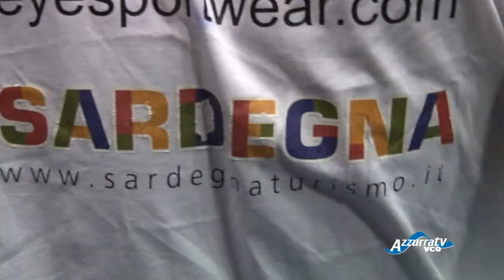Basket: Intervista Meo Sacchetti e Paolo Citrini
1 giugno 2014 - Questa sera al Forum gara 2 di semifinale play-off tra Armani Jeans e Dinamo Sassari. Questa mattina abbiamo incontrato nella rifinitura pre partita il "nostro"Paolo Citrini. " Per me è un sogno essere qui: ricordo che c'ero alla partita di inaugurazione del Forum, un Milano-Pesaro di tantissimi anni fa. Adesso sono protagonista con la mia Dinamo e non mi sembra vero. Sappiamo che il pronostico è tutto per Milano, ma noi vogliamo giocarci le nostre carte. In gara uno siamo stati vicini all'impresa, ci è mancato qualcosa nel finale anche per merito dei nostri avversari" Citro ormai è sardo d'adozione. " Questa terra è fantastica: noi siamo orgogliosi di rappresentare la Sardegna. Ho firmato fino al 2018 ed in periodi come questi è una garanzia non da poco, anche se non nego che un giorno mi piacerebbe allenare una prima squadra, magari del nostro territorio"